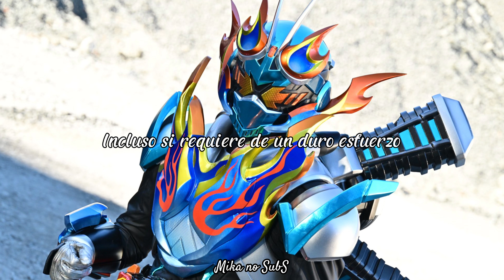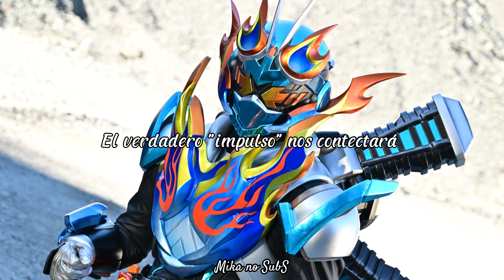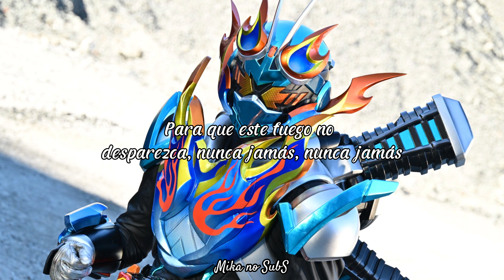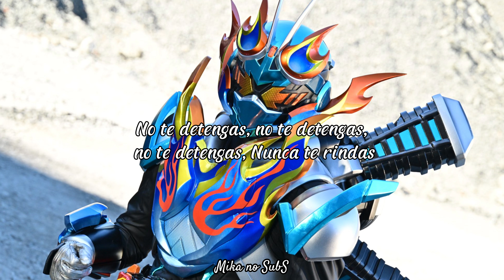What’s your FIRE【Sub Español】// Kamen Rider Gotchard Insert Song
Traducida con trabajos porque no me siento bien (?
Copy ten piedad de mi :,u